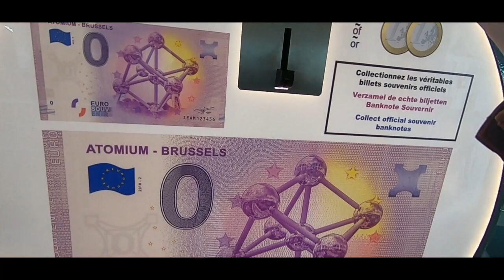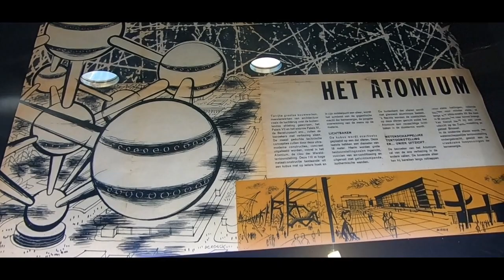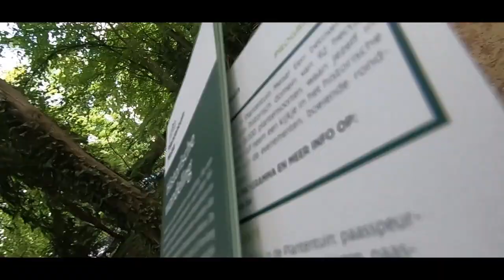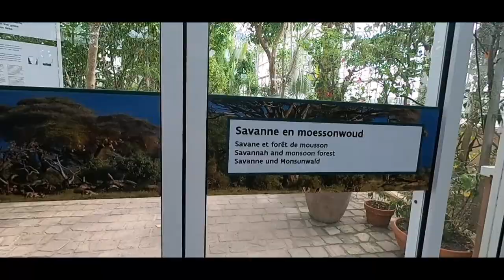EP. 2 . Viaje a Bélgica (Bruselas / Meise)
Episodio 2 de mi viaje a Bélgica.

Episode 2 of my trip to Belgium.